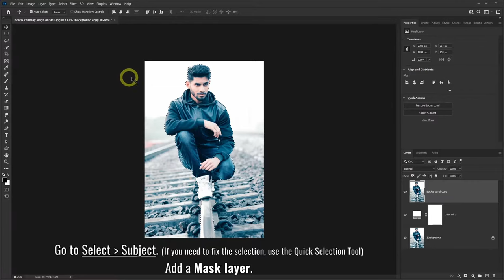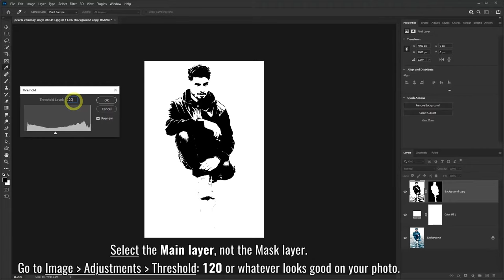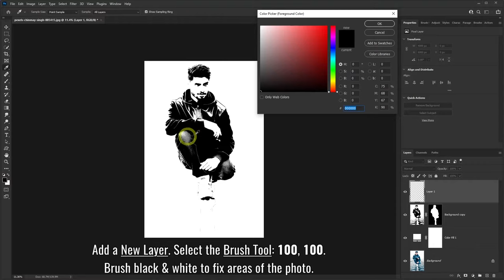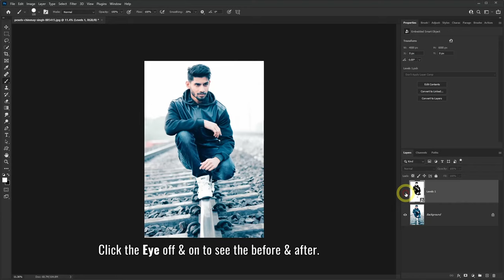Silhouette Stencil Effect - Photoshop Tutorial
Learn how to make a silhouette in Photoshop. You can make a stencil Photoshop effect with your portrait photos. You can use this photo effect on a photo of yourself. This stencil art design looks best when the photo is evenly lit with natural lighting. The threshold setting will vary depending on your photo and how you want your silhouette to look like.